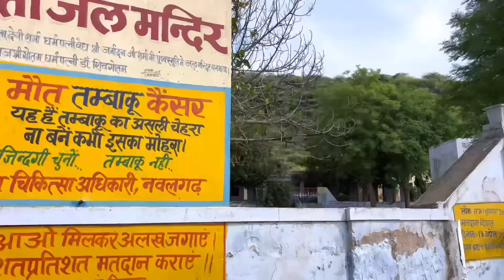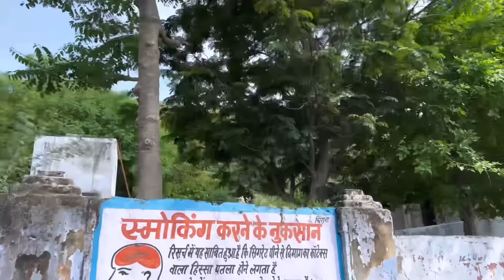आज हम सब गये खेत मे और सबने तोडी सब्जी , काफी दिन बाद मैंने और भुवासा ने करी चिराना मे शॉपिंग